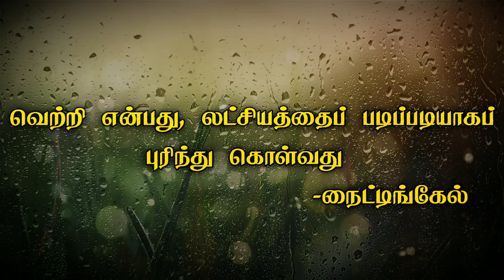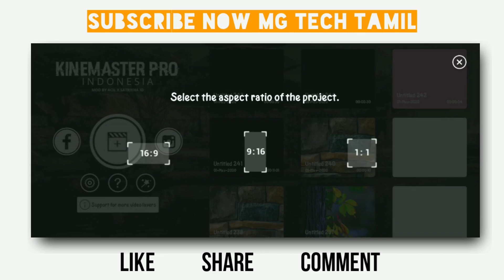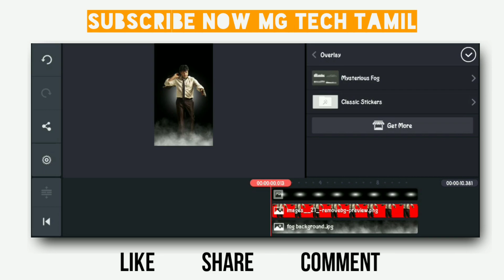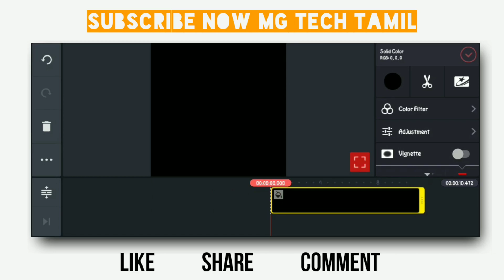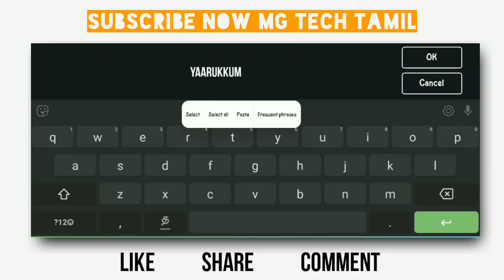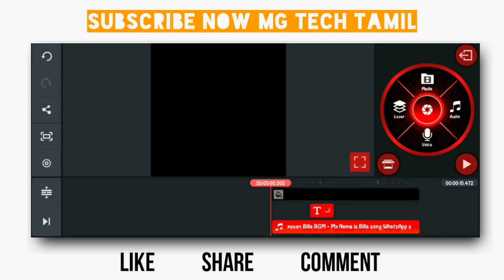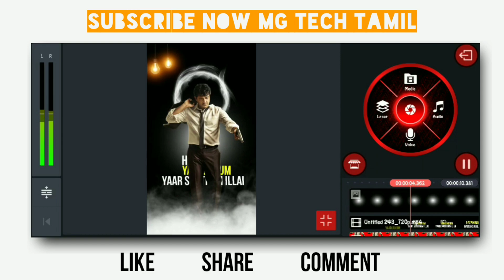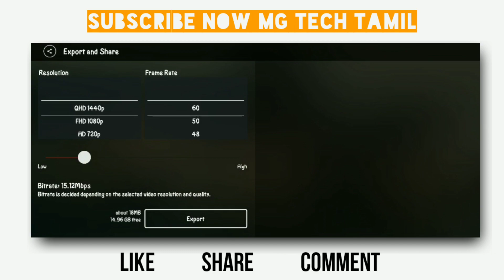Kinemaster Tutorial Tamil | How to make trending status in kinemaster | MG Tech Tamil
"Hii. ,Hello... Friends,Welcome back to another exciting tutorial"

Friends Every video of this Chennal make Love so don't forget to leave a like and if you want to get more awesome Tutorial like this then Subscribe and Tap the Bell icon to get videos 1st from this chennal

KEYWORDS & TAGS:
Kinemaster editing,
kinemaster effect,
Kinemaster template new 2020,
Kinemaster app,
Kinemaster animation,
Kinemaster green screen making,
Kinemaster app use,
How to make trending lyrics ststus,
Kinemaster application,
Kinemaster,
Kinemaster asset store,
Kinemaster Trending Tutorial tamil,
Kinemaster tamil,
MG Tech Tamil,
Trending Lyrics Status Making,

Kinemaster tips
Kinemaster Tricks
Kinemaster tutorial
Kinemaster explained in tamil
Kinemaster Tricks
Animation key
Chromo key
Animations text
Animations Lyrics